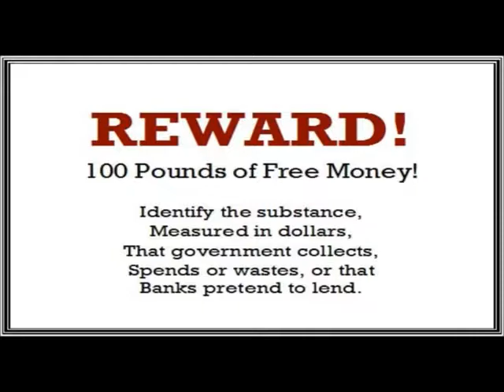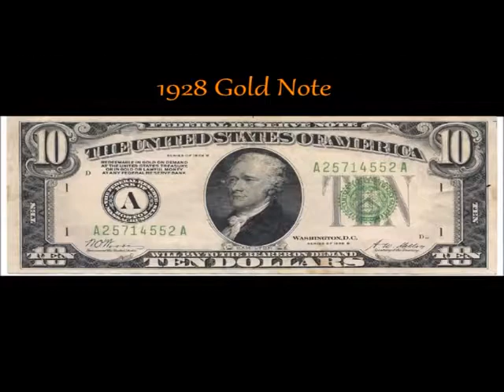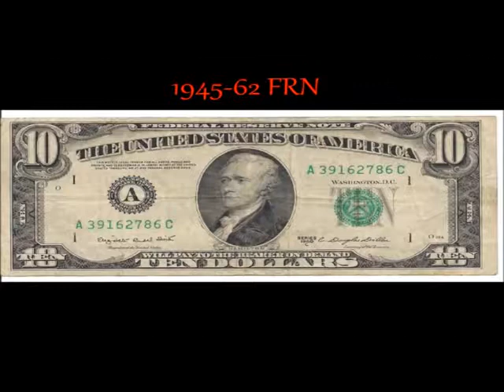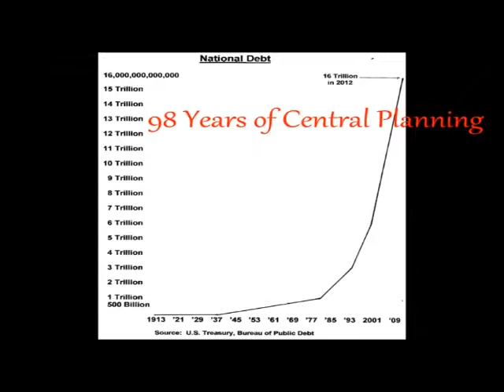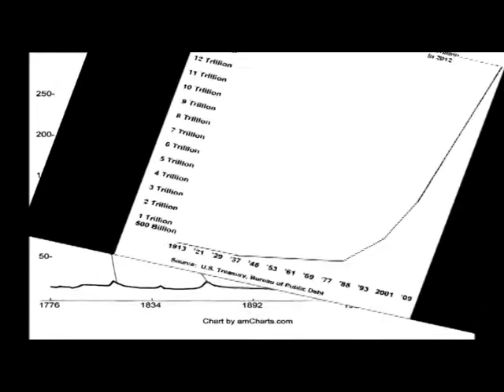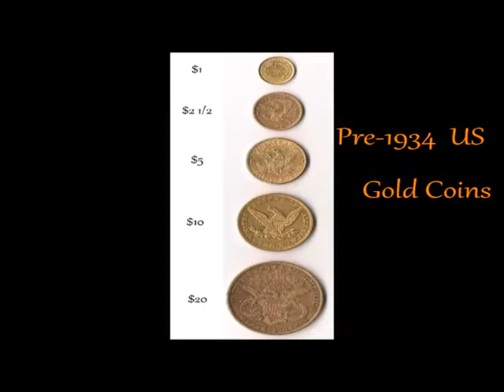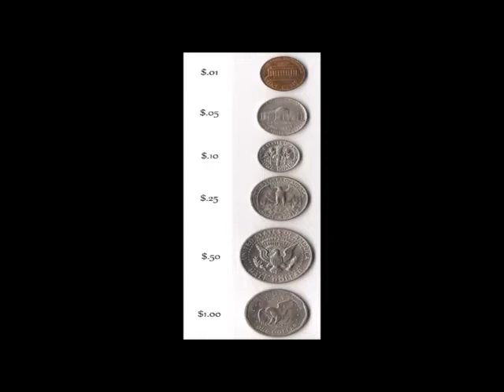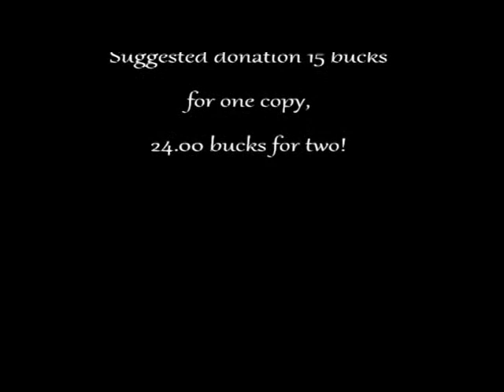Bank Fraud in 10 Minutes [Bruce G. McCarthy]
Economics is a subject affecting everyone, but understood by virtually no one. This is not an accident.

Identify the substance, measured in dollars, that government collects, spends or wastes, or that banks pretend to lend.